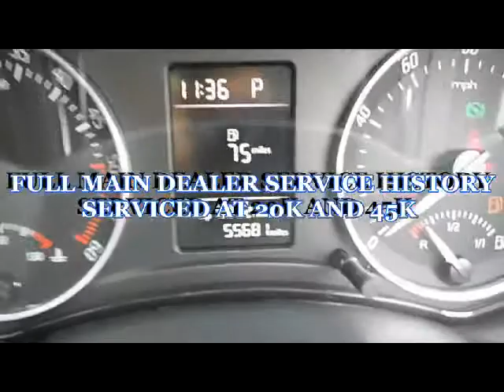OY60THV Octavia Estate